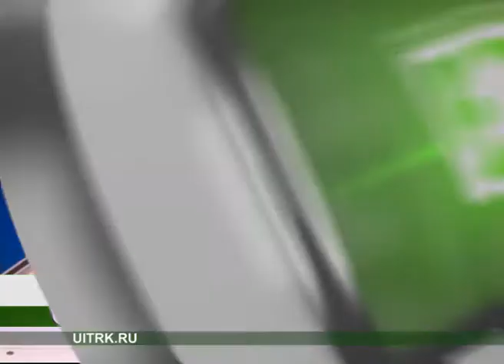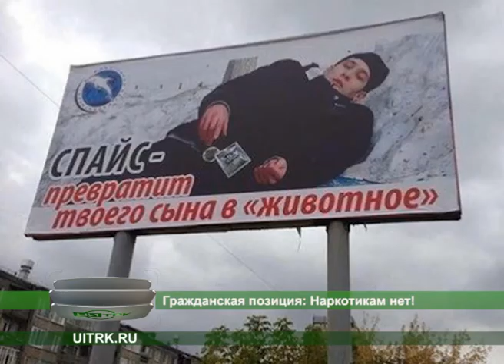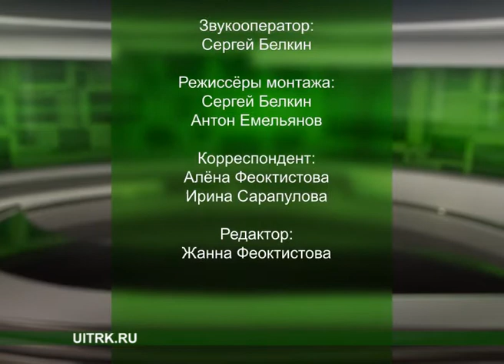02 11 2016 СЕВЕРНЫЙ ГОРОД